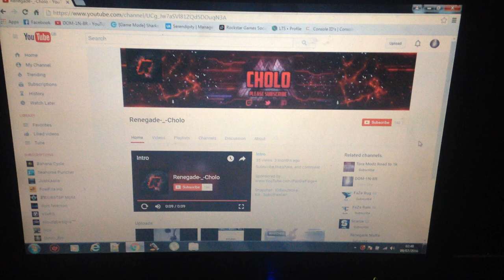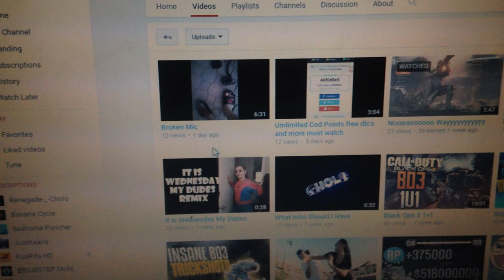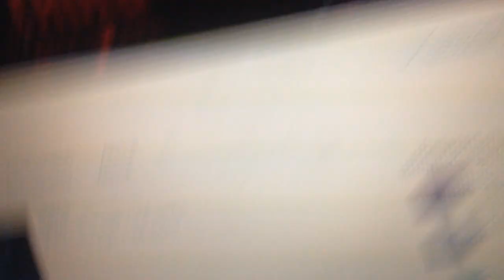Shout out MUST MATCH!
Go take a look at Renegade-_-CHOLO's channel he needs 20 subscribers help him get his goal

                        can we try get 15 or 30 likes that would be amazing :)